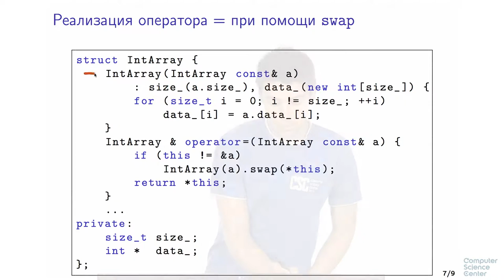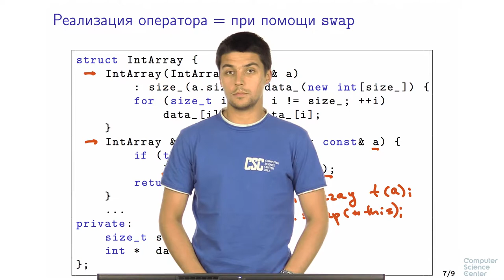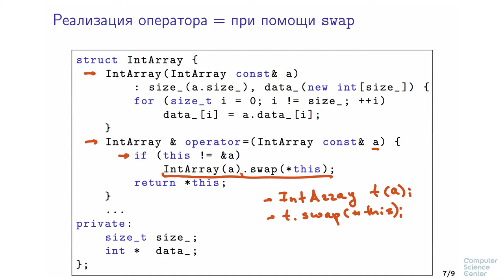Программирование на языке C++ - 124 урок. Конструктор копирования и оператор присваивания